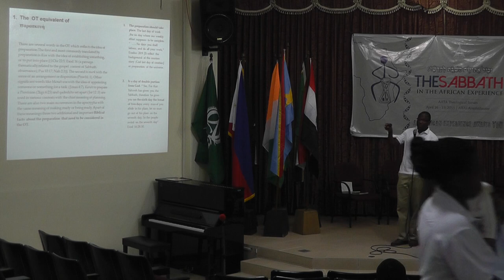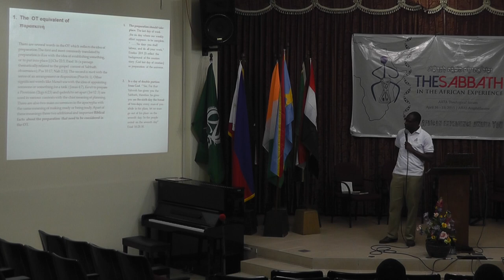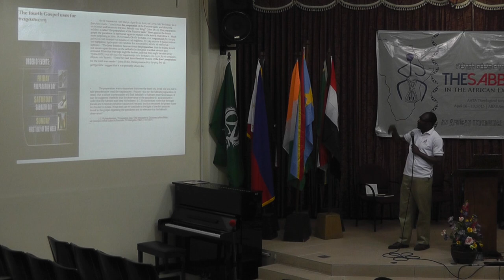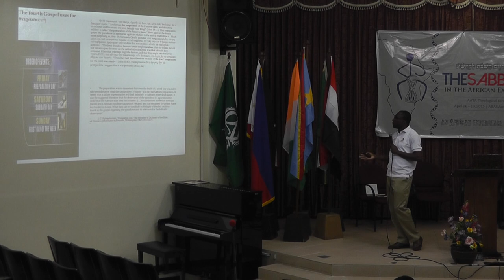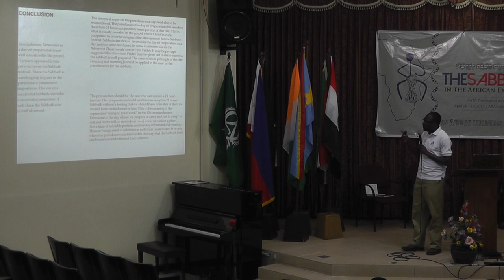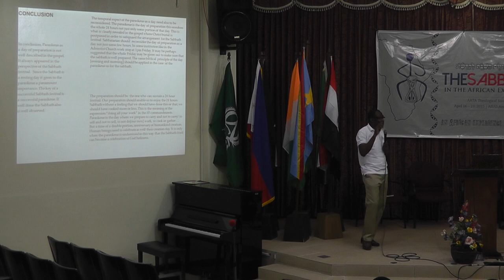Pastor Christian Esso - Paraskeue and Sabbath - 00006